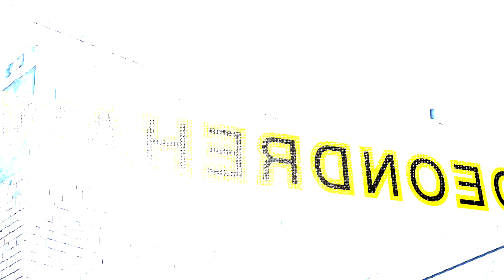Goh's Tragic Past... - Pokémon Journeys Episode 32 Review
Today’s episode was fairly intriguing for several reasons, chiefly among them the very fact this is often the first regular episode in series’ history to not feature Ash and Pikachu in any capacity, but also for a way it looked as if it would put the spotlight on a little adventure from Goh’s childhood, meeting a boy with similar interests as him searching for the mythical Pokémon Celebi.